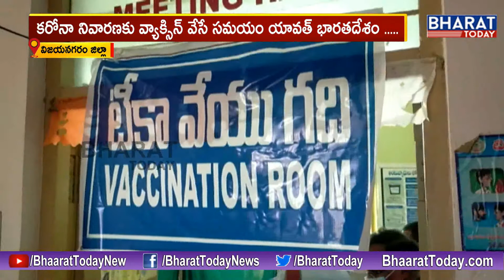Saluru MLA Rajanna Dora Launches Covid Vaccination Program In Vijayanagaram